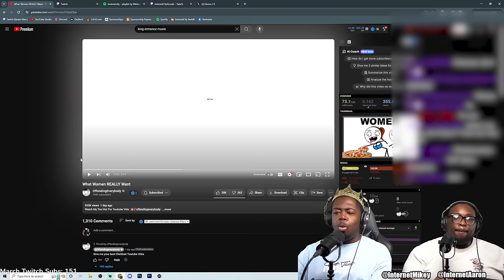He exposed WHAT WOMEN REALLY WANT!